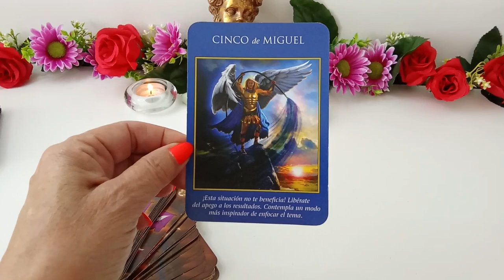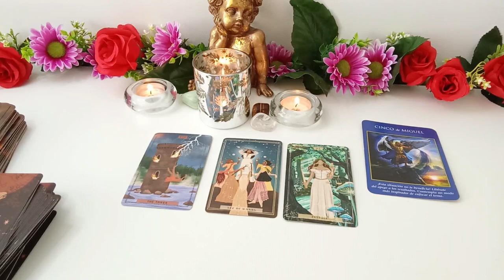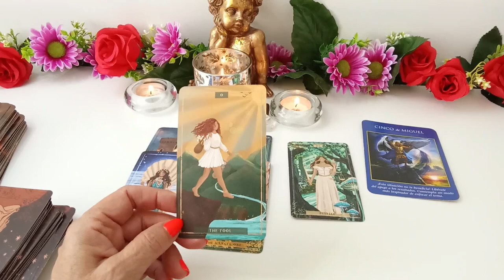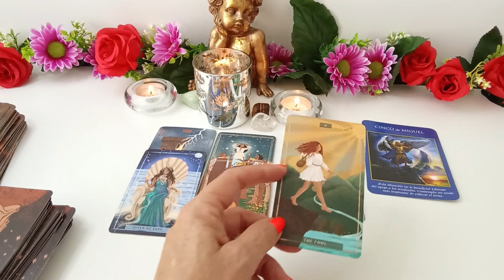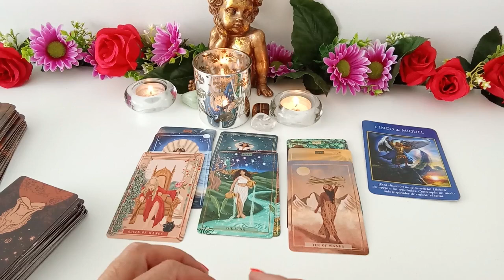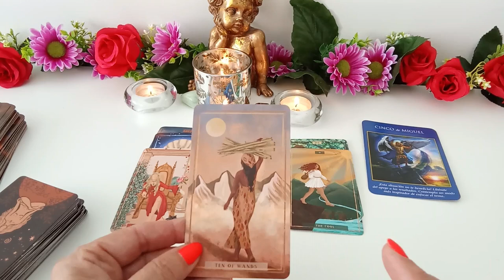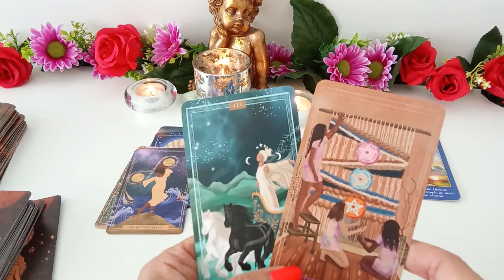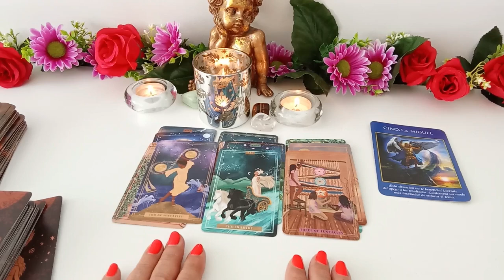PISCIS♓️LO ESPERABAS HACE TIEMPO ✨Y SE HARÁ REALIDAD ANTES DE LO QUE PIENSAS✨tarot piscis hoy